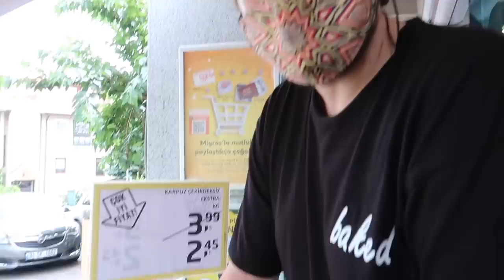Vlog Gibi #5 | Evde Ravioli Yapımı, Zekeriyaköy’e Gittik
Bayramda boş İstanbul'un tadını yine biz çıkardık.. Evde ravioli yaptık, Zekeriyaköy'e arkadaşımıza gidip güzel bir hafta sonu geçirdik. Umarım keyifle izlersinizzzzz